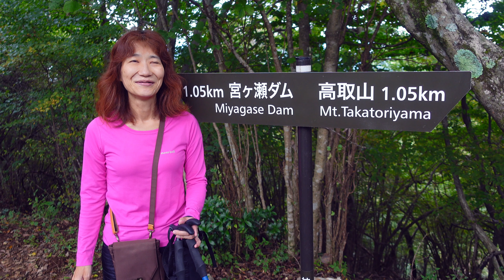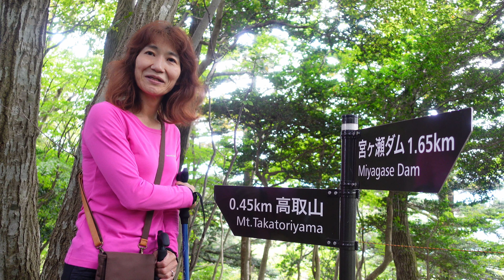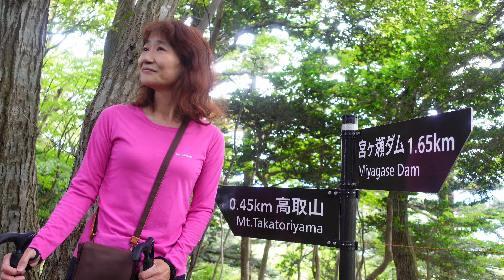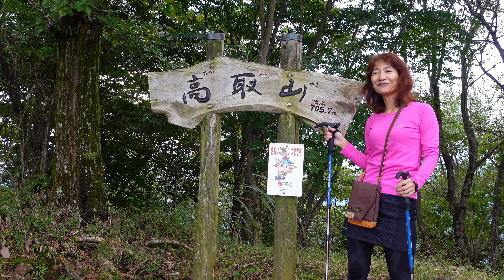【神奈川の山】宮ヶ瀬湖を望む高取山(706m）の絶景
2022年10月19日、神奈川県愛川町の高取山に登りました。秦野市の高取山と区別して半原高取山と言うこともあるようです。
　県立あいかわ公園の駐車場を利用して、あいかわ公園から宮ヶ瀬ダムを経由して登るハイキングコースを選択しました。とにかくはじめの急登がきつかったです。また、山頂近くにも急登がありましたが撮影するゆとりがないほどでした。登山道入り口から山頂まで１時間２０分ほどでしたが、思ったよりもハードなコースでした。帰り道、宮ヶ瀬ダムまで戻った時には足がガクガクして、翌日はきっちり筋肉痛になってしまいました。
　当初の計画ではお隣の仏果山まで行く予定でしたが、時間的に無理と判断して高取山で引き返しました。